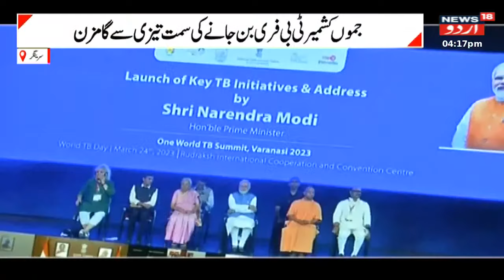Breaking News: جموں کشمیر میں ٹی بی خاتمے کا پروگرام چلانے پر ملا کانسے کا تمغہ | TB | News18 Urdu